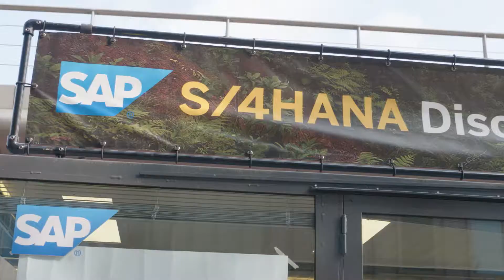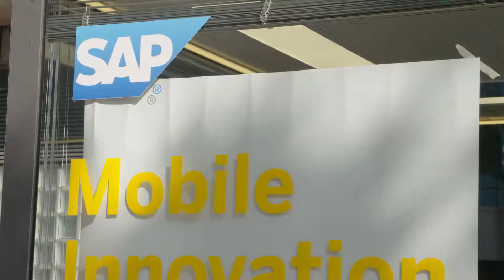S/4HANA Discovery Tour - introduction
The SAP S/4HANA Discovery Tour brings innovation to your doorstep, literally! In our SAP Mobile Innovation Lab we make sure that after one week, you have a clear focus and practical plan of action towards your digital transformation.